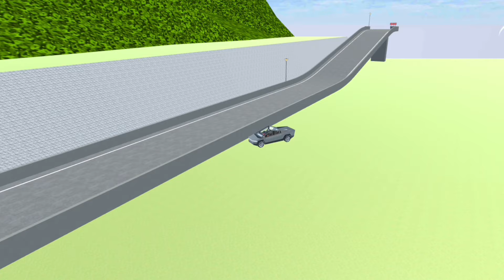Motor Yuta Adu Balap Vs Mobil Van Hantu Upin Vs Mobil Polisi Koban ‼️😱 Sakura School Simulator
selamat menonton ya teman-teman 😊